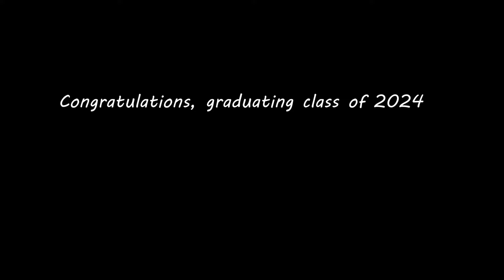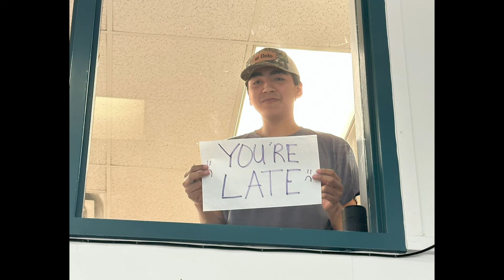Tribute to the Class of 2024 - Prom Video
Video compilation edited by PCI Channel 1 Graduate Tal Moffit